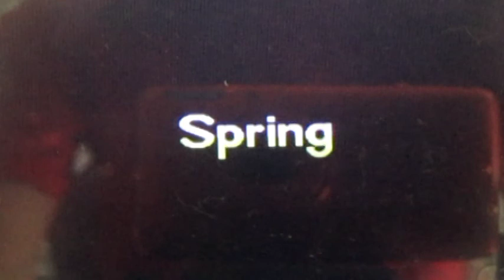Pokemon Black 30- Team Plasma in the Cold Storage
So it has been forever since I uploaded anything, and here is why: PLEASE READ WHOLE DESCRIPTION!!!

First of all, I have been super busy with classes and work, When I get home I am so tired or have studying to do that I dont have time to upload videos. Secondly, I went out of town for the holidays and just got back this morning, I want to apologize for my absence and hope I can make it up to you guys, I just have other priorities and unfortunately, this wont pay my school loans or car payment. I wish it would. I have the next week and a half off I will do my best to get some videos uploaded. I am deeply sorry for making all these walkthroughs drag on. I just feel overwhelmed and needed a break. My life just got so stressful and I couldn't keep up and for that I am sorry. I really do care about all of my fans and I love making videos for you guys. I just don't want to feel rushed and get burnt out and never make another video, so I take breaks to make sure that doesn't happen. I do promise however, not to take another long break until at least one of my current projects is done. I haven't started anything new because I want to finish what I have started before anything new comes along.

Now for the video,
Team Plasma is up to no good in the cold storage outside Driftviel City, it is up to us to see what they are doing in there. No one else bothered to check until we arrived there, not Cheren or anyone. Oh well, like usual we have to stop the bad guys!
I hope everyone had a Happy Holiday season!!